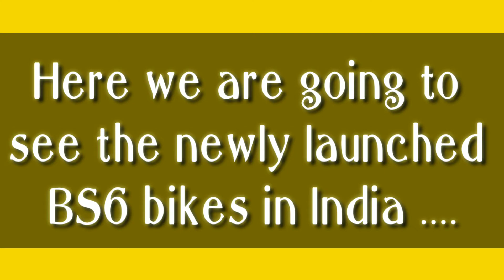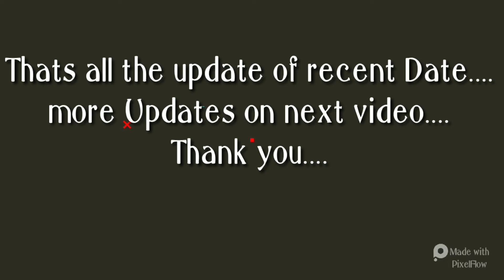BS6 Bikes in India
Here we can see some updated BS6 launched  bikes in India in the Up date...  May be some bikes may missing here.More bike details in future video.
Source of image and detail: Online search